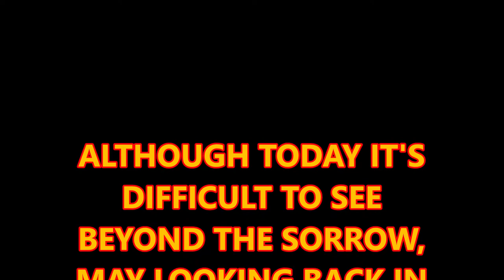[ATS] OUTLAW PETERBILT ALL DRESSED UP SPIFFY HEAVY HAULIN' AGAIN 1.31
IF YOU HAVEN'T YET, PLEASE CHECK OUT THIS GUYS (AWESOME) VIDEOS:
66lwmorgan:

Song: TOTAL TOTALITY
By: The 126ers
Available here: YOUTUBE MUSIC LIBRARY